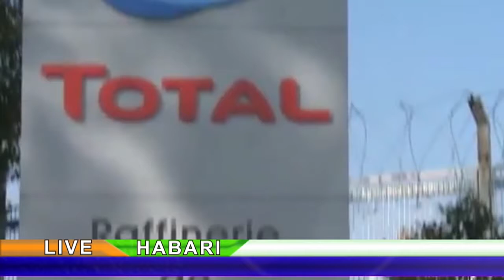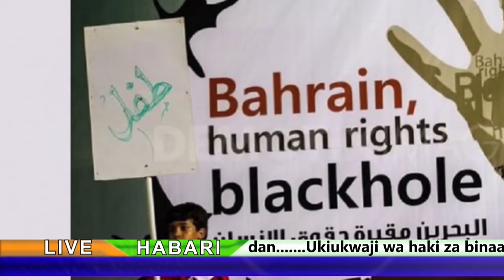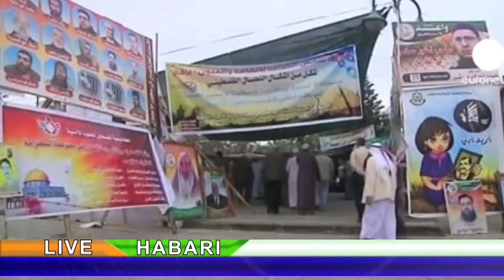🔴PEMBA WANAWAKE WASIMAMA KIDETE